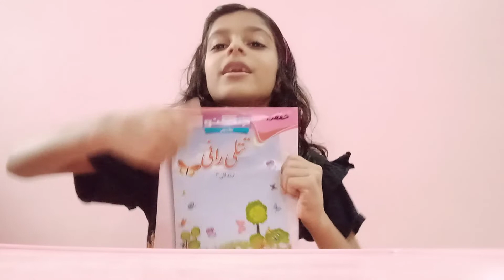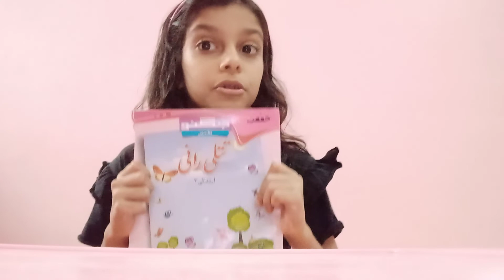Urdu Poem | Do Chohay thy | by Hafsa Zainab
Urdu Poems | Do Chohay thy | by Hafsa Zainab